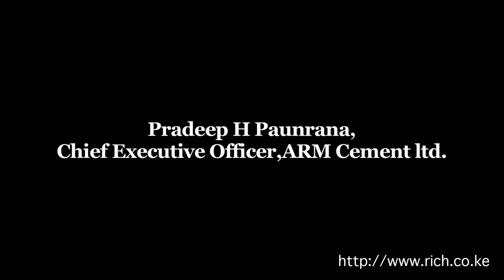An Interview with Pradeep H Paunrana Managing Director ARM Cement ltd.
An Interview with the Managing Director of Pradeep Paunrana @PradeepPaunrana of Athi River Cement @armcement1 after the First Half 2014 Earnings Release Cement Tanga @Rhinocement, EAC @Laicoregency @AlykhanSatchu